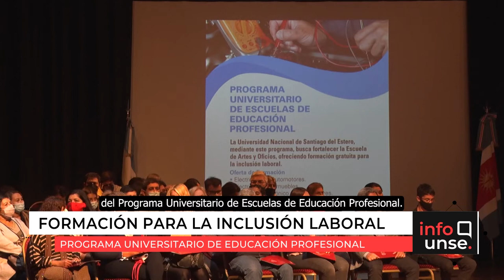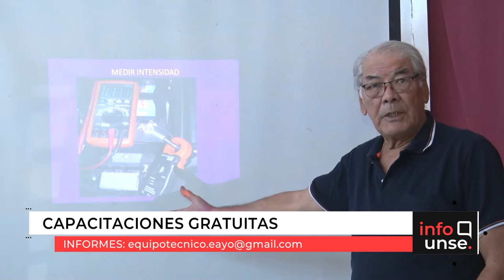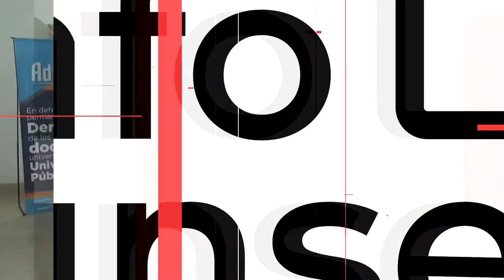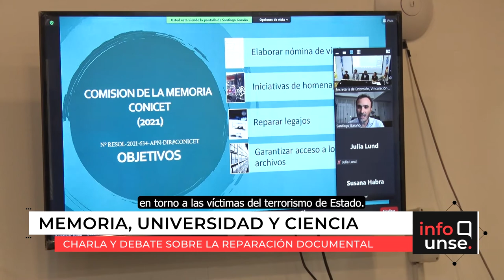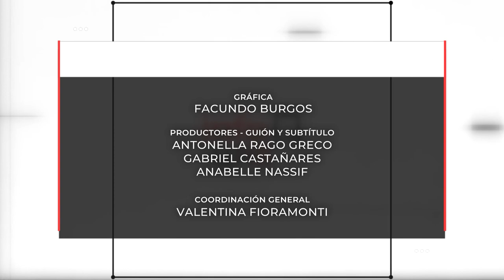INFO UNSE 01/04/2022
Hoy compartimos información sobre:

🔹 El lanzamiento oficial del Programa Universitario de Escuelas de Educación Profesional.

🔹 Los 145 nuevos profesionales de la Escuela para la Innovación Educativa.

🔹 La visita de la escritora Alejandra Slutzky, integrante de la Organización H.I.J.O.S.

🔹 La charla “Políticas de Memoria, Universidad y Ciencia”.